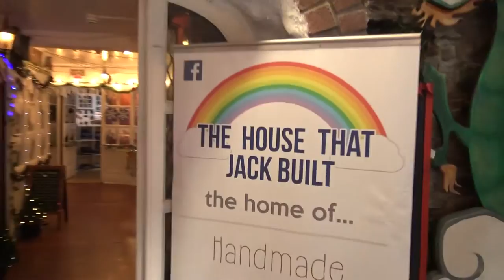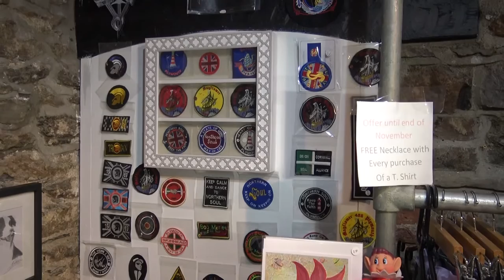ARTTAG ART Local Shop Plymouth Barbican November 2019 2019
Art Tag is based in the House That Jack Built Plymouth Barbican
 Address: 10-11 Southside St, Plymouth PL1 2 LA

SumerTime TV International Thanks
Hours: 10/11 south Side Street the Barbican
PL1 2LA
Closed ⋅ Opens 10:30AM

Thanks to Carlo and Jamie on lights.